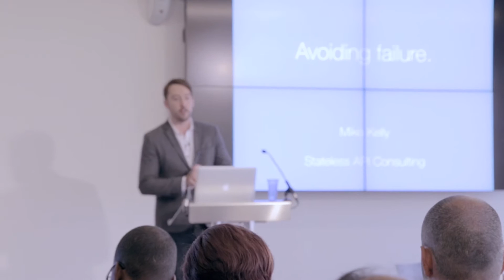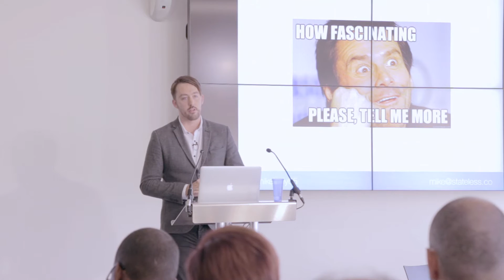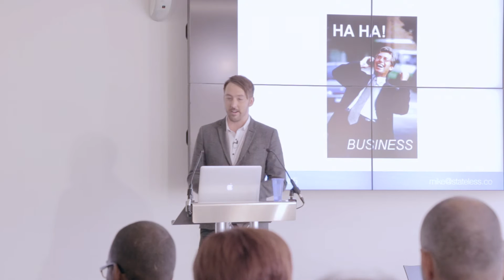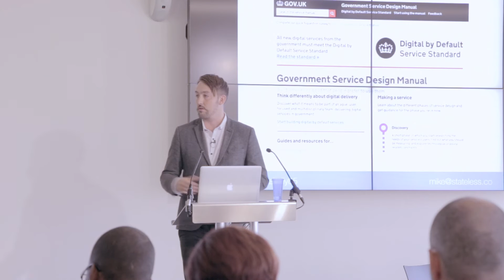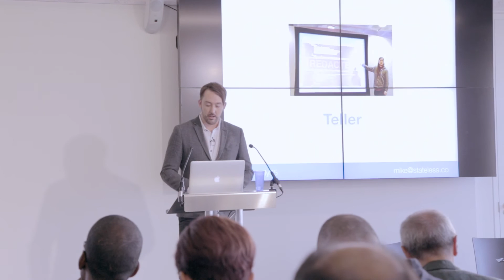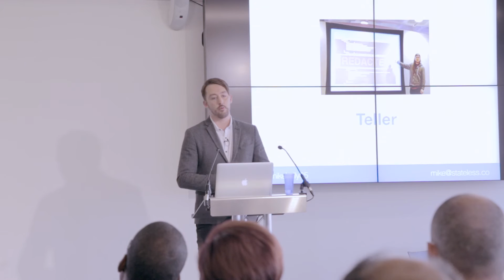"How to avoid failure in your bank API programme" Mike Kelly, Stateless API Consulting